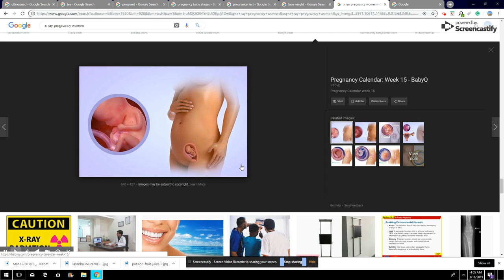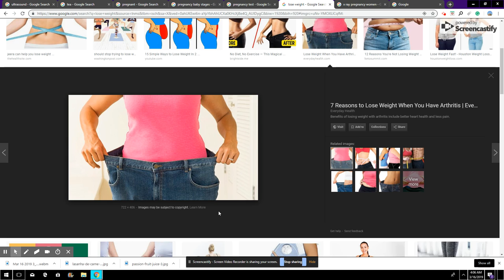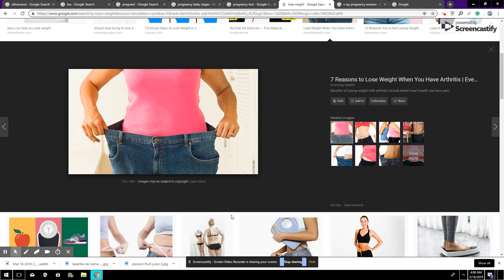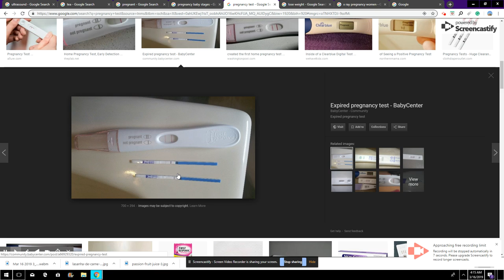SOLUTION PROBLEM AN PEDISYON VIDEO #2 GADE VIDEO WA